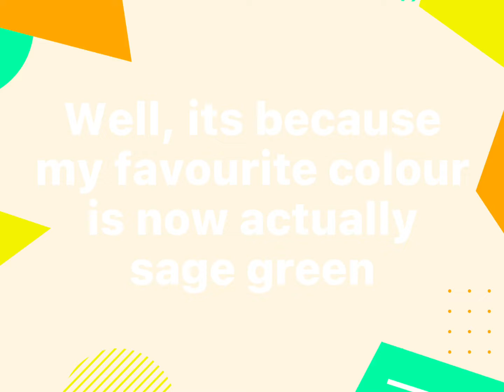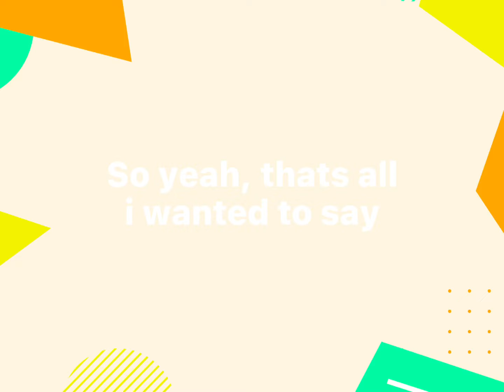Why i will be changing my channel name aGaIn (and reasons of why i change it a lot)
In this video, i share why i change my channel name frequently and the name i’ll be changing it too. I hope u enjoyed this double upload and will see u soon!